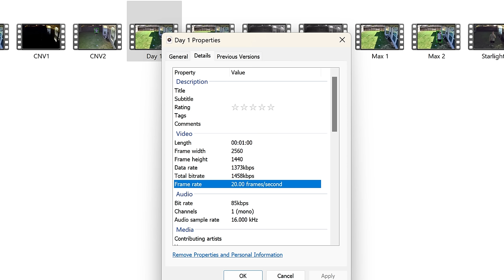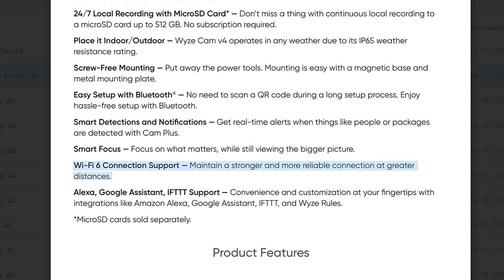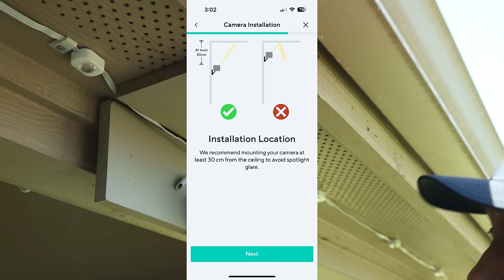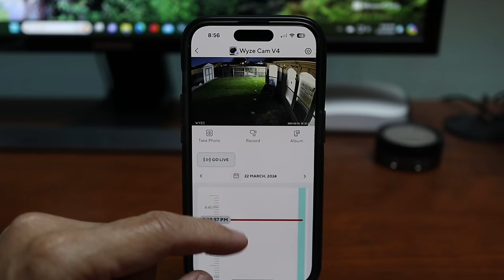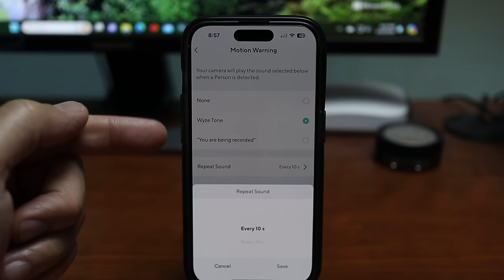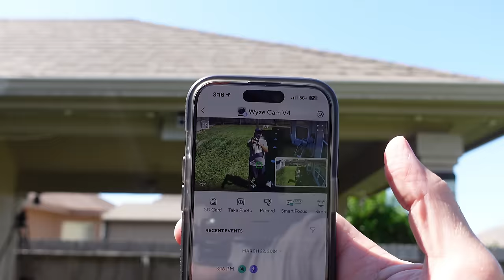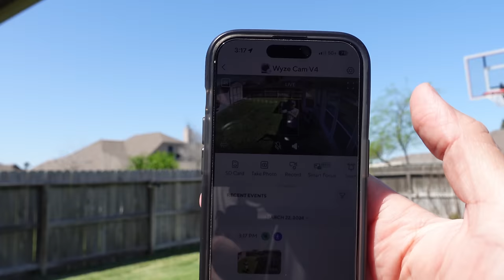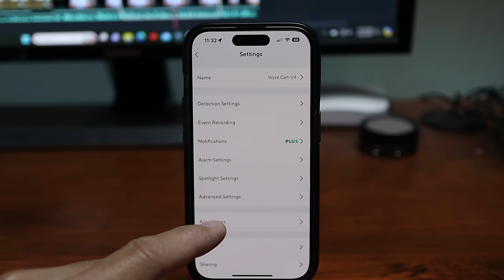Wyze Cam V4 Review - The BEST WyzeCam Yet.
Today, we are going to review and test out the Wyze Cam V4. This is the 4th generation wyze cam and is the best one yet. This is now recording in 2.5 QHD quality and Wyze released a new color - a 2 tone black and grey. We will check out its features, do a quick unboxing, setup and install and check out is video quality and run it to our camera tests and see if this Wyze Cam V4 is a definite replacement for the V3.

➡️Wyze Cam V4

00:00 Features
01:39 Unboxing
02:33 Setup
02:51 Install
03:14 Settings
05:00 Video Quality
06:56 Testing

🛒🛒LH Amazon Shop

- enter your email on the right upper corner  - Join Notification List
Lifehackster is a participant in the Amazon Services LLC Associates Program & Brand's Affiliate Program, which are designed to provide a means for sites to earn advertising fees by advertising and linking to amazon.com or brands' website.